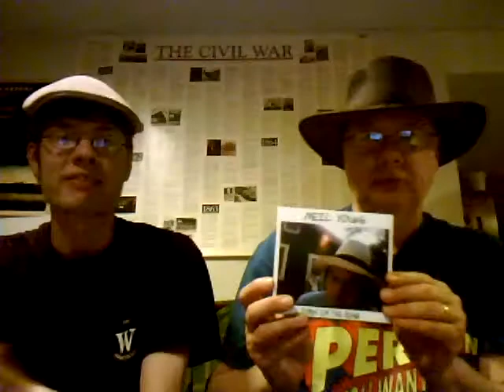Spring Break Special Part II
See Part I for full viewing pleasure: Dylan and Tom Wilmeth review Fork in the Road by Neil Young. See us every Tuesday for our regular show.